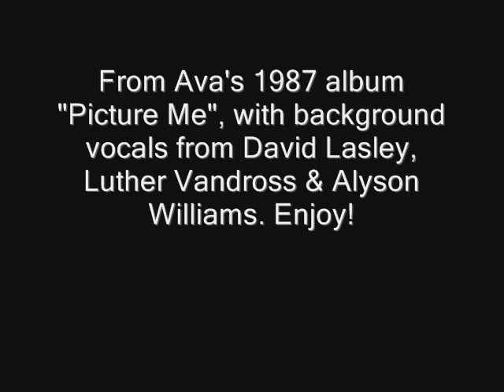Ava Cherry - Picture Me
From Ava's 1987 album "Picture Me", with background vocals from David Lasley, Luther Vandross and Alyson Williams. Enjoy!